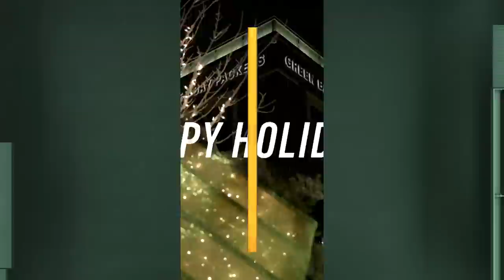Total Packers with Matt LaFleur: Keisean Nixon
Join Packers Head Coach Matt LaFleur and analyst Larry McCarren as they recap the Packers' Week 15 win against the Los Angeles Rams. This week's guest is Keisean Nixon.